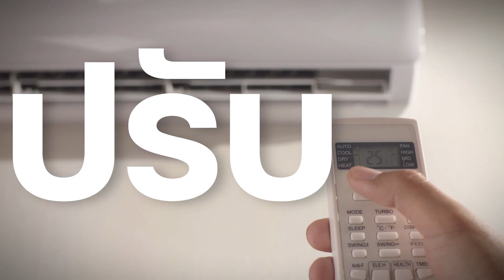MEA หน้าร้อน...เซฟค่าไฟได้แน่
Client  : การไฟฟ้านครหลวง MEA
Agency : Goodhub